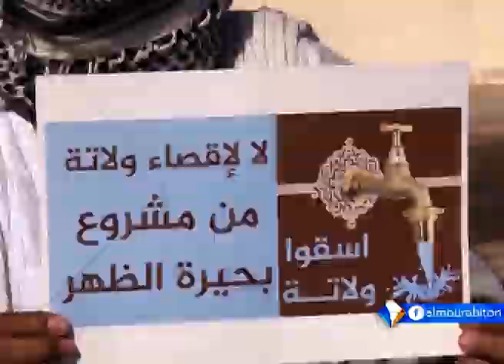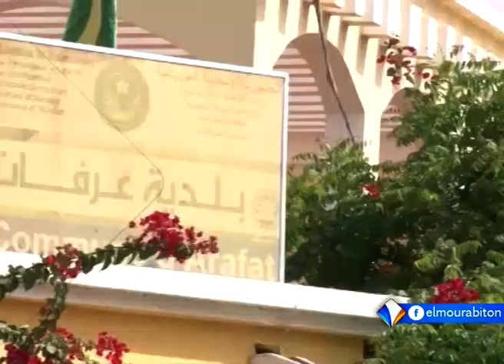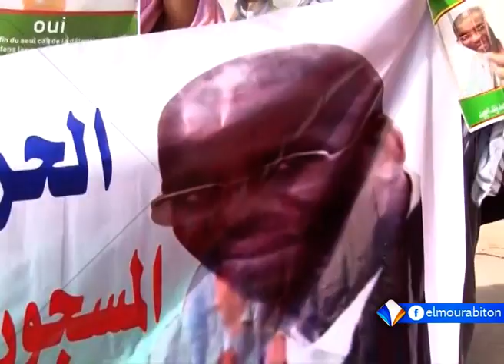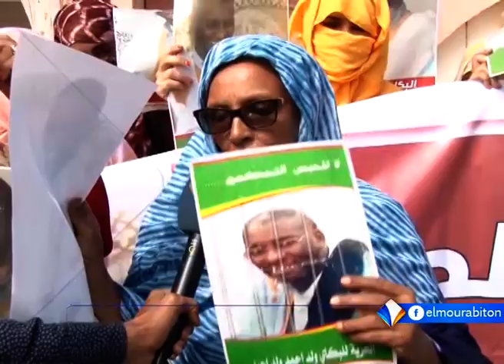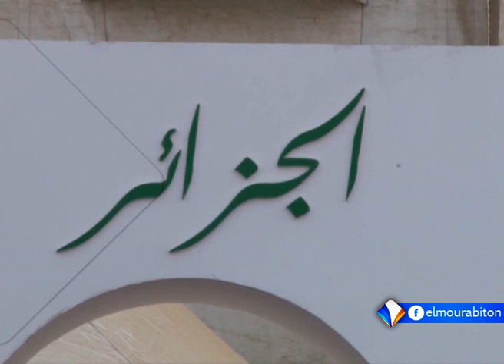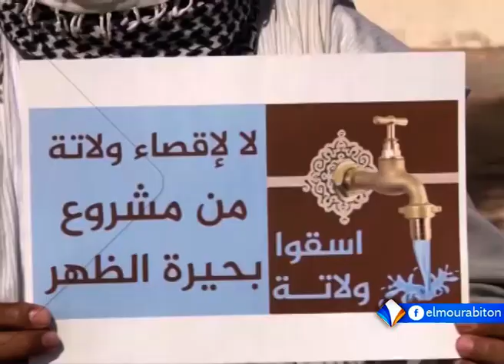نشرة أخبار التاسعة 07-11-2018 من قناة المرابطون.